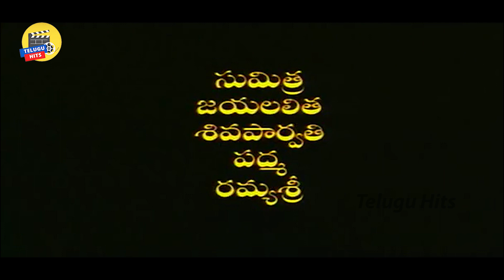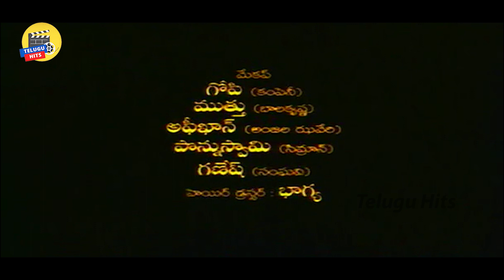బ్రహ్మానందం హోటల్ కామెడీ నవ్వుకోండి..|| Telugu Hits